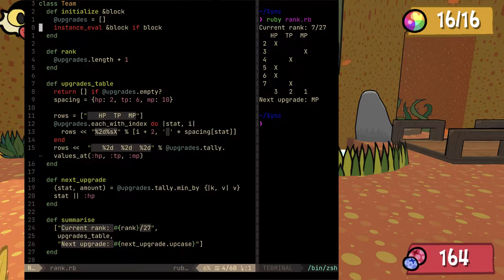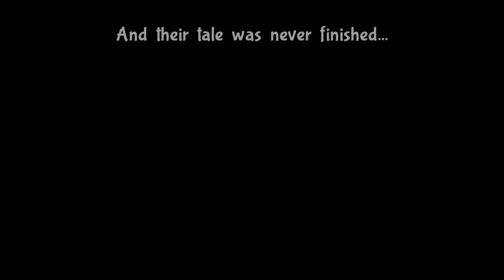Bug Fables - 9 - An Amazing Performance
yeah, mothiva and zasp kinda suck? whoopsies